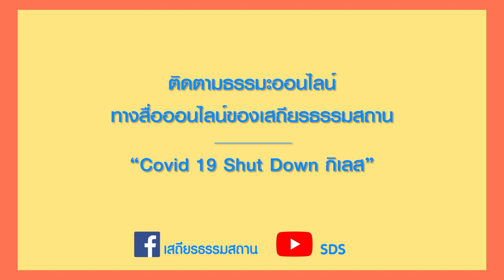ภาวนากับการเดินจงกรม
อยู่บ้านก็ปฏิบัติธรรมได้กับ  “ก้าวไปด้วยธรรม”

มาฝึกธรรม ฝึกทำไปด้วยกันนะคะ

หยุดเชื้อ...เพื่อชาติ โอกาสในการดูภายในของใจ